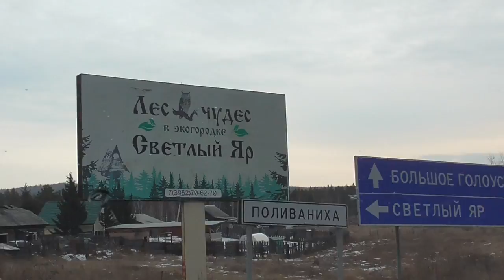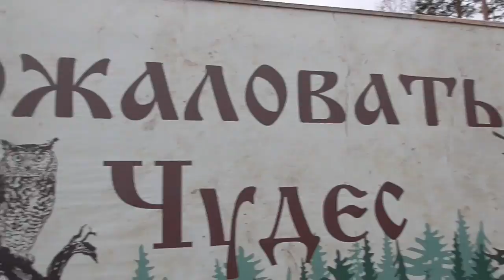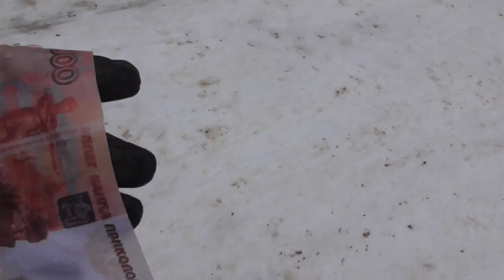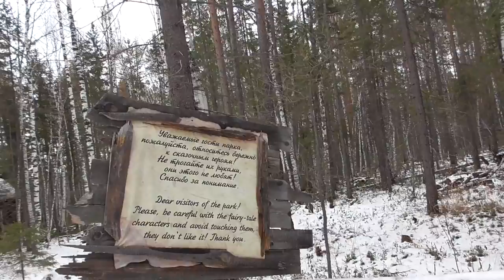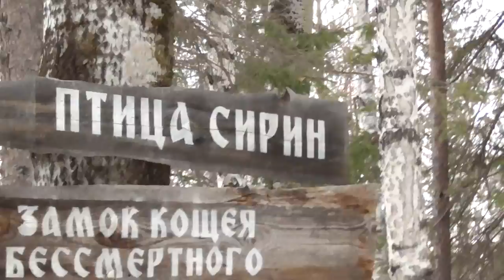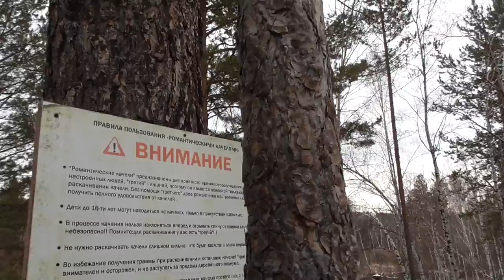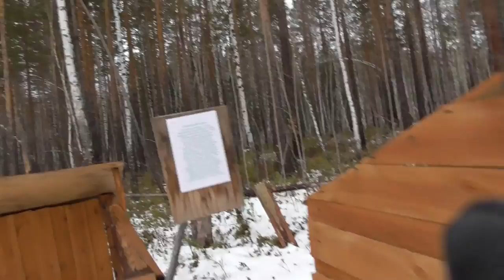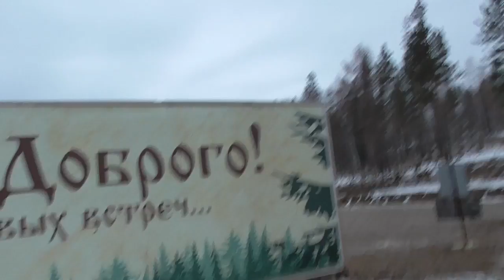МЫ в сказке! ЛЕС ЧУДЕС/ Семья Жуковый 4 ноября.